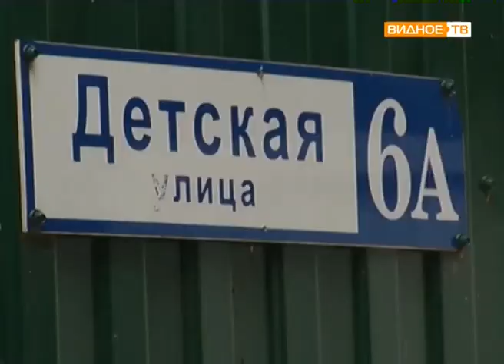"По адресу" - помощь портала "Добродел" в решении проблемы жителей улицы Детской